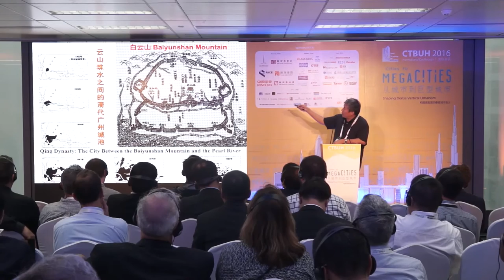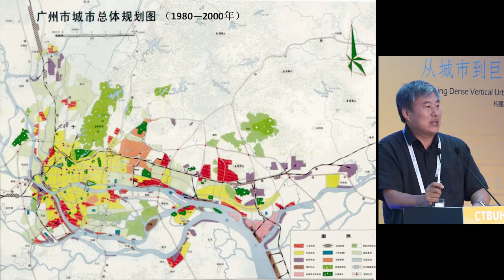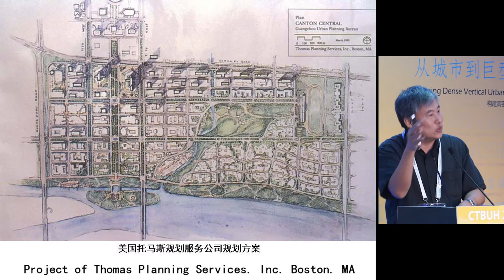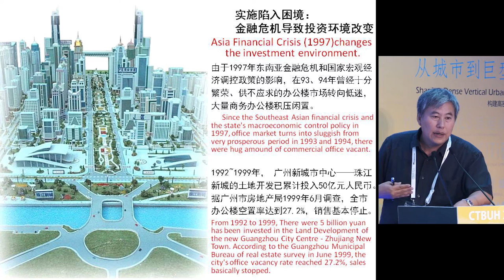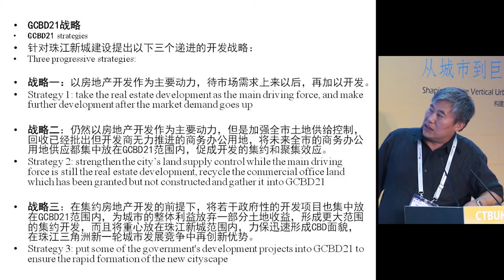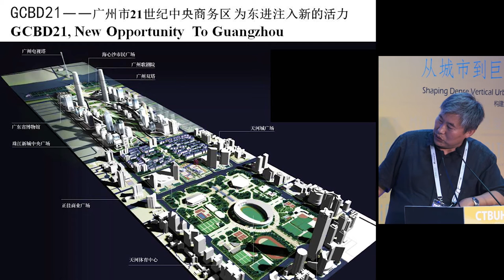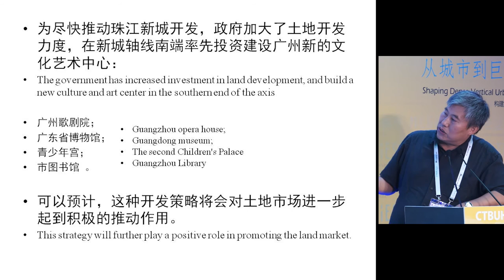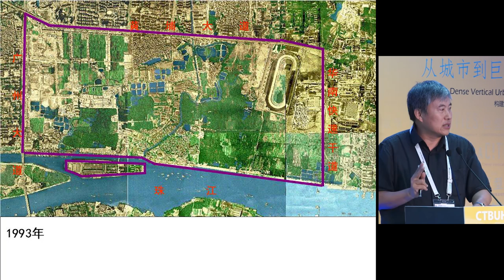CTBUH 2016 China Conference - Qifeng Yuan "Pearl River New Town: New Guangzhou City Center to CBD"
Wednesday, October 19, 2016. Guangzhou, China. Qifeng Yuan of Sun Yat-Sen University, presents at the 2016 China Conference Plenary 4: "Guangzhou Developments"

As the project leader of the Pearl River New Town responsible for its final implementation; Professor Yuan discusses the origin of Pearl River New Town, and described its urban planning process and the experiences and lessons of urban design gained from the project.